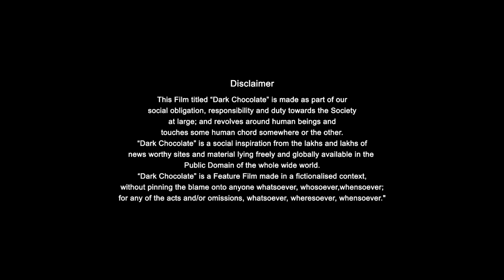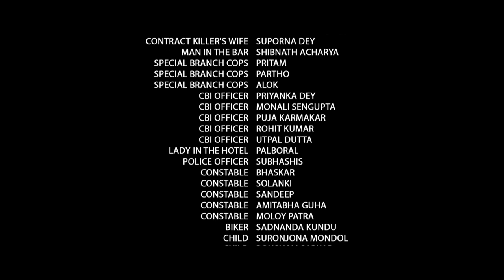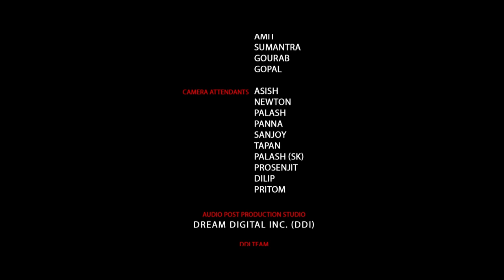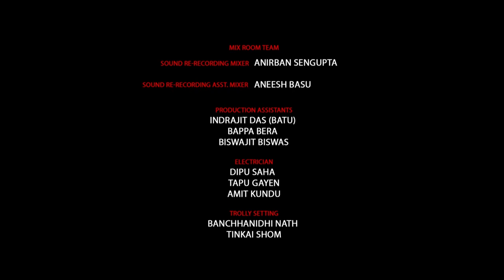मेरे बिना आपकी ज़िन्दगी ठहर जाएगी | Dark Chocolate | Full Movie (HD) | Riya Sen | Mahima Chaudhary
डार्क चॉकलेट अग्निदेव चटर्जी द्वारा निर्देशित और मैकनील इंजीनियरिंग स्टूडियो के तहत बनी एक भारतीय बंगाली क्राइम थ्रिलर फिल्म है।
फिल्म शीना बोरा की वास्तविक जीवन हत्या का एक रूपांतरण है, मीडिया बैरन इंद्राणी मुखर्जी और पीटर मुखर्जी की बेटी। बॉलीवुड अभिनेत्री महिमा चौधरी ने एक बंगाली फिल्म में अपनी शुरुआत की और हत्या की आरोपी इंद्राणी मुखर्जी पर आधारित एक चरित्र ईशानी बनर्जी की भूमिका निभाई। रिया सेन ने शीना बोरा के जीवन से प्रेरित भूमिका, रीना बर्धन की भूमिका निभाई है।
कलाकारः रिया सेन, महिमा चौधरी, शताफ फिगर
संगीतकार : शुभायु
द्वारा निर्देशित: अग्निदेव चटर्जी

Starring: Riya Sen, Mahima Chaudhary, Shataf figer
Directed By: Agnidev Chatterjee
Dark Chocolate is an Indian Bengali Crime thriller film directed by Agnidev Chatterjee and made under Macneill Engineering studio.
The film is adaption of real life murder of Sheena Bora,[1][2][3][4] daughter of media barons Indrani Mukherjea and Peter Mukherjea. Bollywood actress Mahima Chaudhry made her debut in a Bengali film and played the role of Ishani Banerjee, a character based on murder accused Indrani Mukherjea. Riya Sen plays the part of Rina Bardhan, a role inspired by life of Sheena Bora.

Bollywood Comedy
Follow us on:

Bollywood Music
Follow us on: